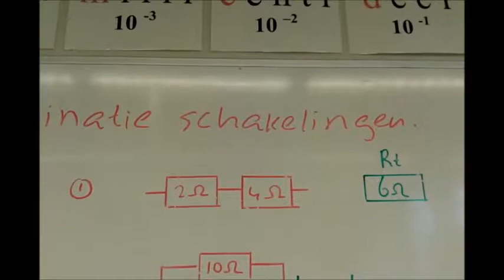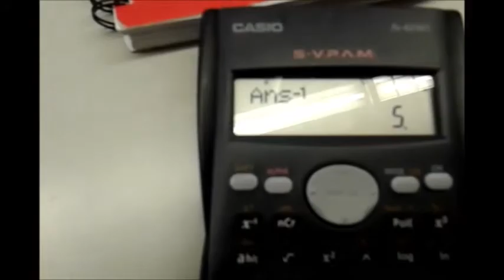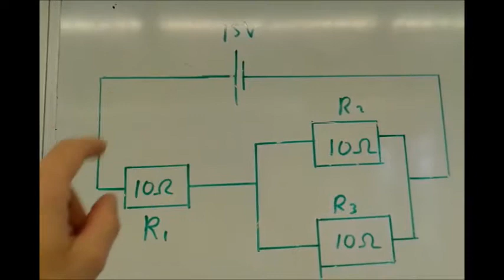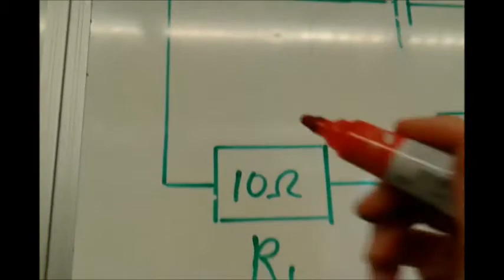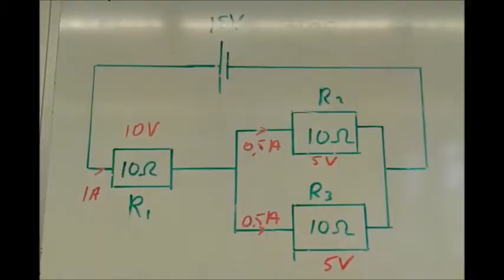combinatie schakelingen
Stap voor stap de uitleg om te rekenen met een combinatie schakeling van serie en parallel. Bij 2 min 15 moet de weerstand 15 Ohm zijn uiteraard